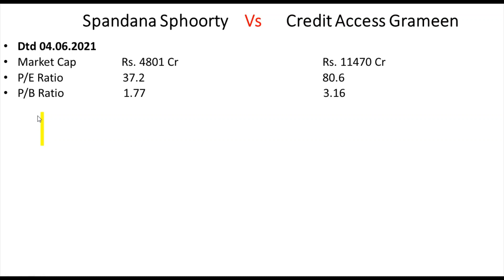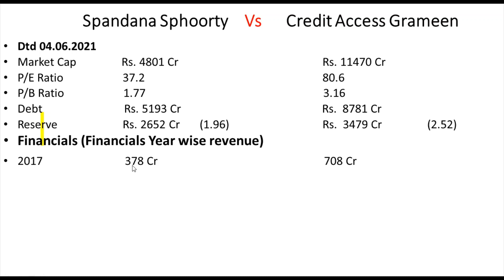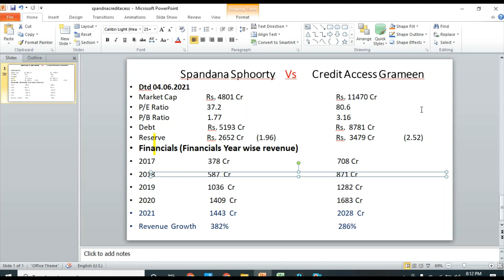spandana sphoorty financial ltd vs credit access grameen limited || multibagger stocks in 2021